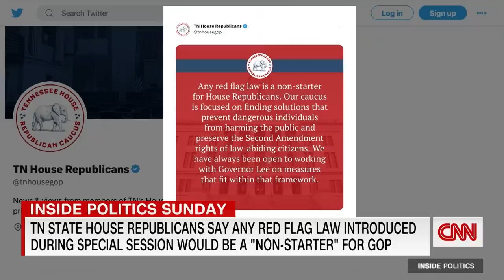Why Tennessee lawmaker brought an infant-sized coffin to state capitol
Rep. Justin Jones, one of two newly-reinstated Democrats in the Tennessee House of Representatives after being expelled for protesting against gun violence on the House floor, shares why he carried a fake, infant-sized coffin into the state capitol upon his return. Fellow state lawmakers Reps. Justin Pearson and Gloria Johnson join the discussion on gun reform.